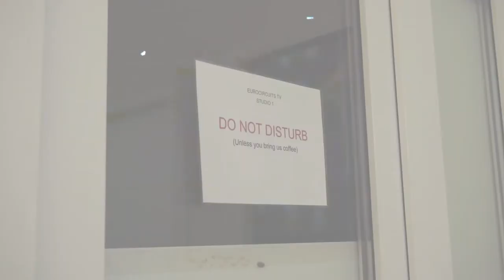Eurocircuits Jan 2020 sales meeting Eger - Hungary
Impressions from our annual sales meeting. Reviewing the past year 2019, looking ahead making plans and the budget for 2020 and feel and touch all 2019, 5M€ investments.